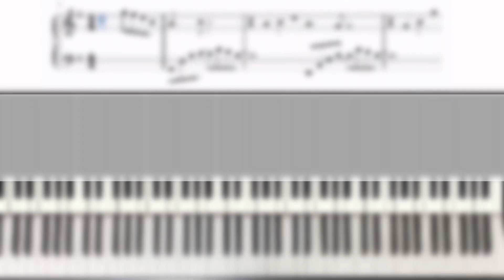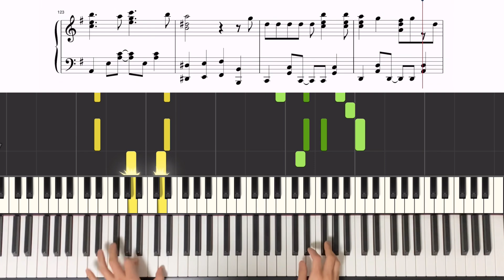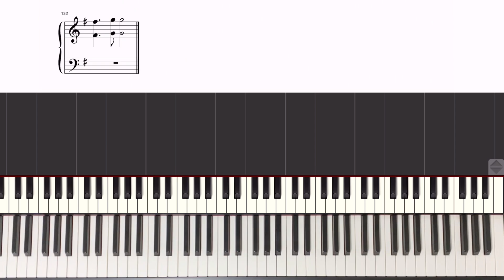【楽譜】Shout Baby - 緑黄色社会 TVアニメ｢僕のヒーローアカデミア｣第4期 エンディング ED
🌐その他の楽譜はホームページをチェック！
🎹おすすめ再生リスト
🌏自己紹介
皆さんの｢弾きたい！｣を形にする、シータです！
"音楽をもっと身近なものに"をモットーに
皆さんのピアノライフに役立つ楽譜動画を配信しています！
音楽経験はピアノ歴が20年以上。ビッグバンドでサックス、アカペラグループでボイパと幅広い音楽経験をしてきました。
原曲の良さを大事にしつつ、ピアノで弾いたときに
映えるような、カッコよくてオシャレなアレンジを心掛けています！
📳SNS
→大歓迎です！
●音源を動画に使用してもいいですか？
→事前に一言お願いします！
音色は｢Ravenscroft 275 piano｣というアプリです！